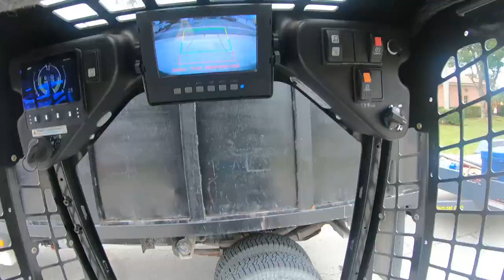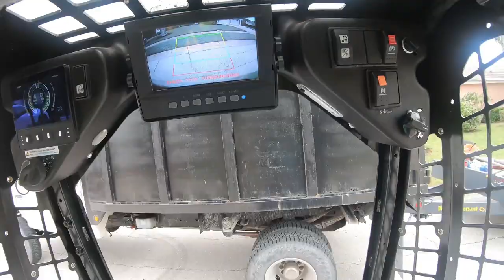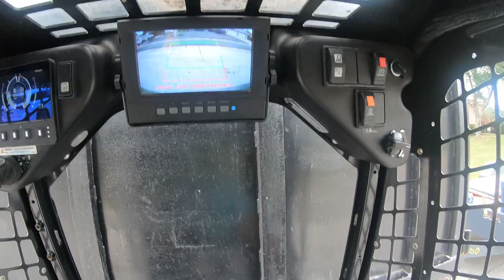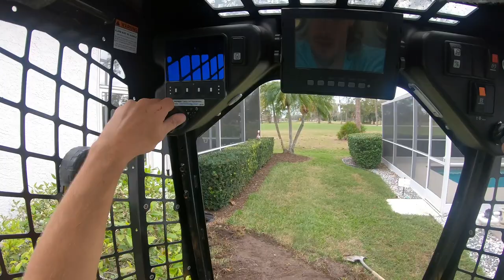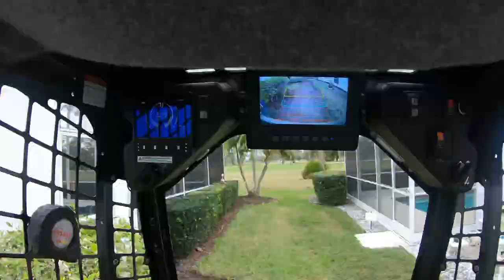SOLO PAVER DRIVEWAY DEMOLITION & SIDEWALK EXCAVATION!!!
In this video i did a old paver driveway removal and sidewalk excavation prepping for new pavers and a new paver walkway! The rest of the process will be continued in the following uploads! Here at Suncoast Outdoor Services we have smiles on our faces with every up and down that comes along on the job site. We aim to always keep a positive attitude at work because it makes everyones lives better and we would love to share it with you!